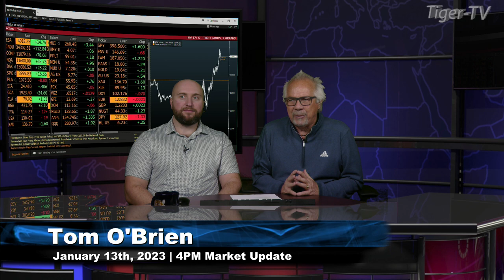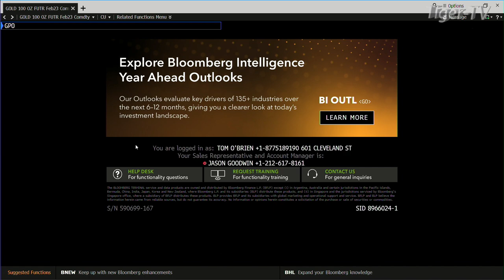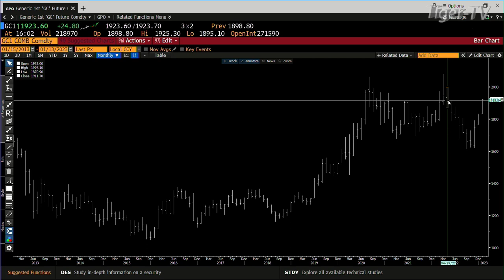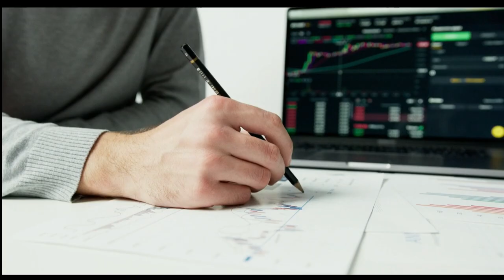January 13th, 4PM ET Market Update on TFNN - 2023